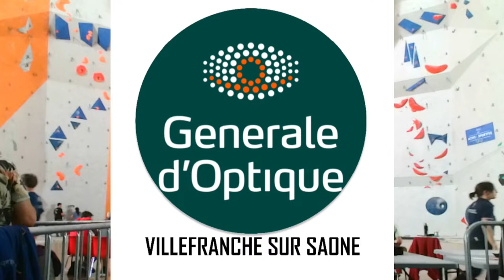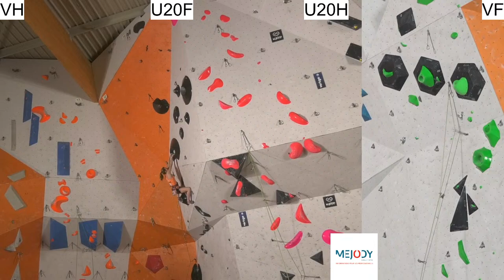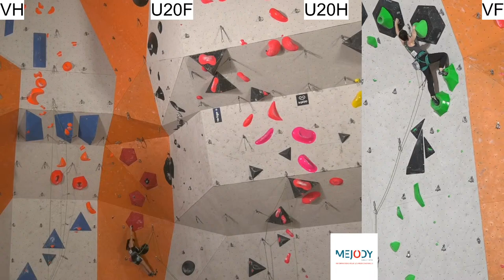Finales CdF Arnas 2024 Jeunes & Séniors / Finales Championnat de France Vétéran•es - Difficulté